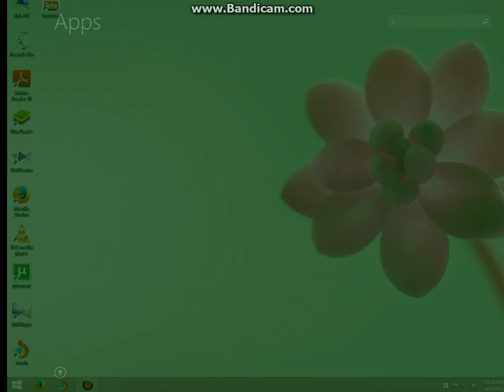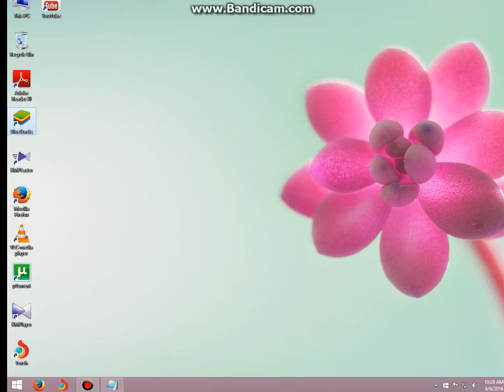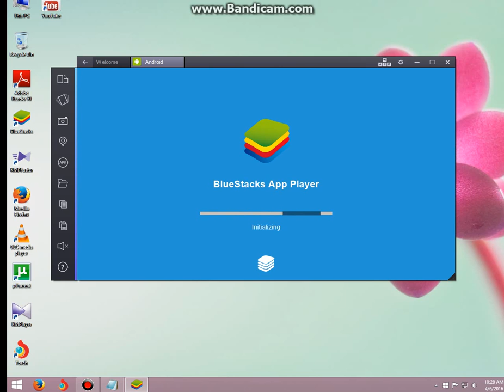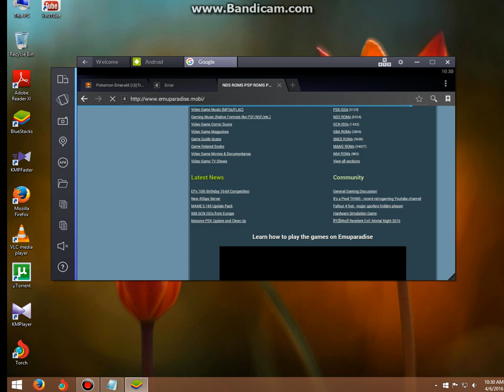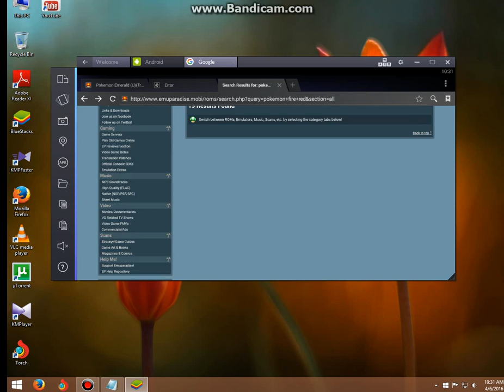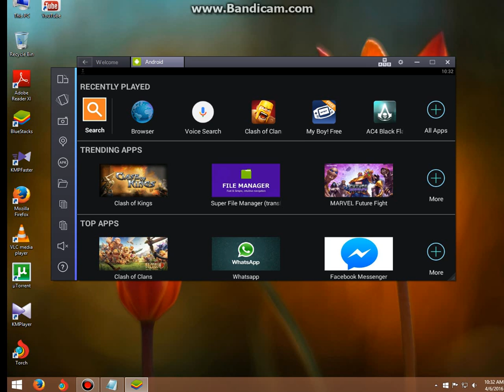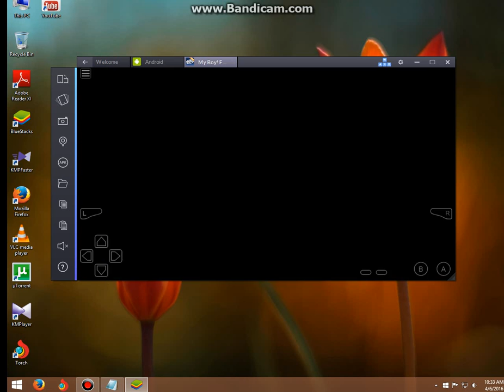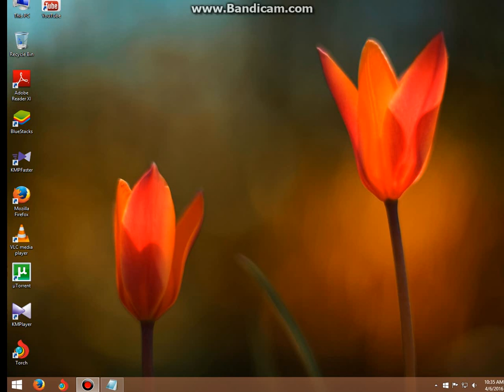How to play pokemon gba games on android